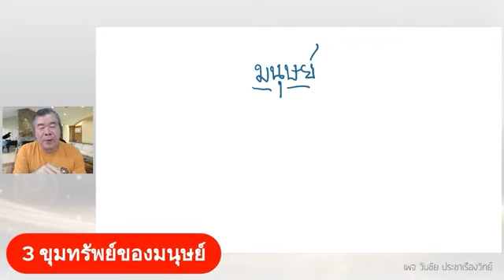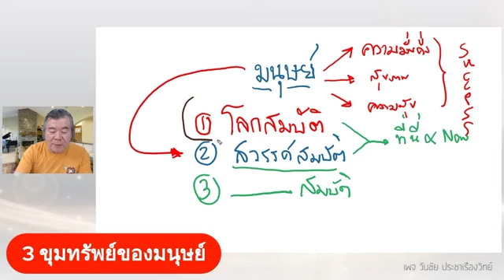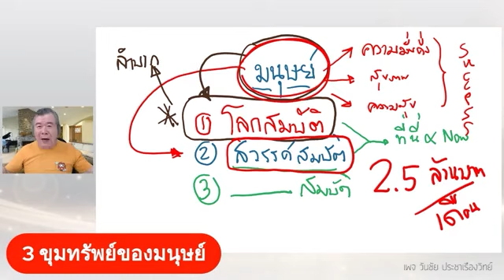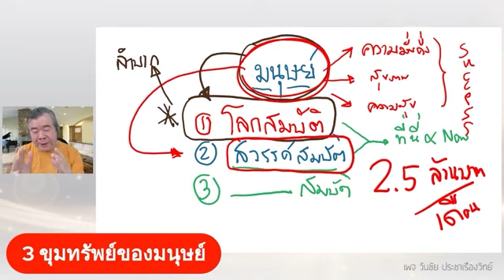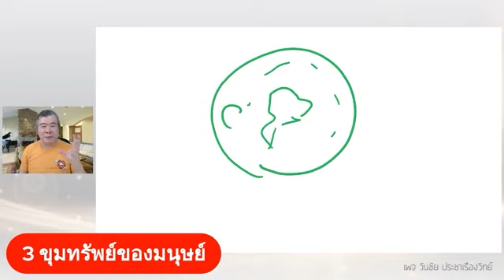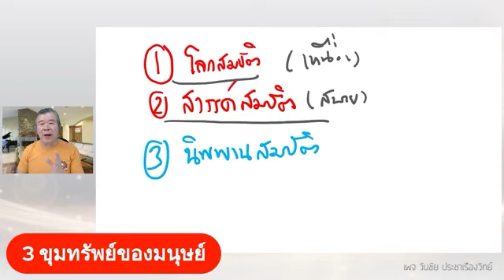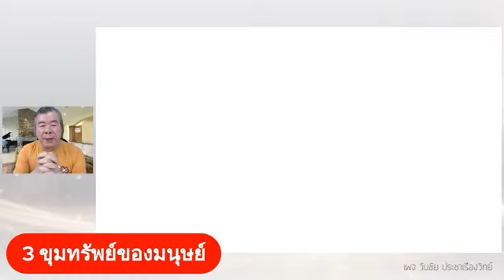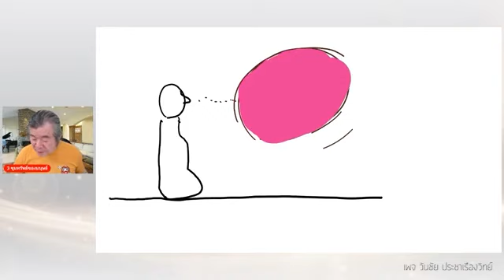3ขุมทรัพย์ของมนุษย์ ถ้าคุณรู้ มันจะเปลี่ยนชีวิตคุณ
3ขุมทรัพย์ของมนุษย์ ถ้าคุณรู้ มันจะเปลี่ยนชีวิตคุณ

สำหรับท่านที่ต้องการศึกษากฎแรงดึงดูด พัฒนาตนเอง
แวะเข้าไปชมที่ร้านหนังสืออาจารย์ได้ที่ลิ้งค์นี้ครับ
แฟนเพจ วันชัย ประชาเรืองวิทย์